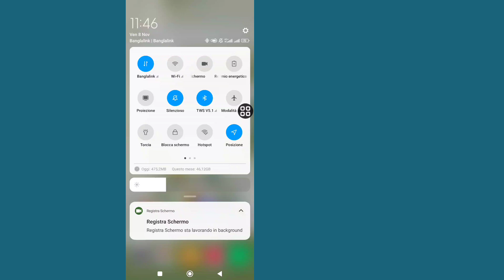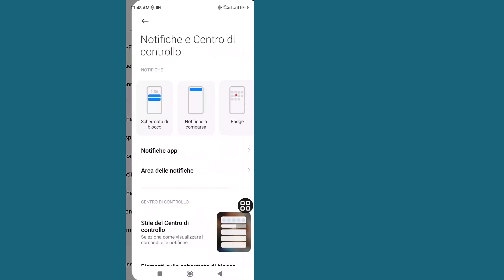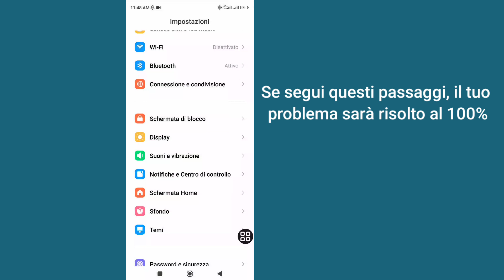Come modificare il centro di controllo Redmi? | Come cambiare la barra di stato su Xiaomi?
Ti mostrerò come cambiare il centro di controllo su Redmi 13C. Guarda questo video e scopri come modificare il centro di controllo su Redmi 13C.

Come cambiare il centro di controllo su Redmi 13C.

🤷‍♂️ Altre domande correlate:

come cambiare il centro di controllo del Redmi 13c,
come cambiare pannello di controllo su Redmi 13c,
come cambiare centro di controllo su Redmi 13c,
cambia centro di controllo su Redmi 13c,
abilita il centro di controllo hyperos su redmi 13c